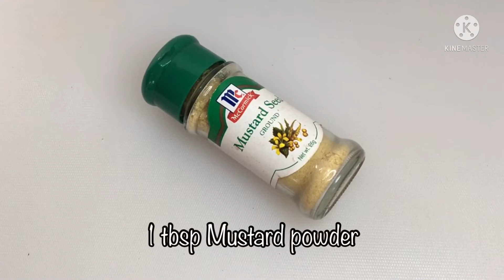DIY MUSTARD FACE MASK FOR FLAWLESS SKIN/KAPITBAHAYTV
Publised on July 27,2021
DIY MUSTARD FACE MASK FOR FLAWLESS SKIN.

A Mustard Mask is very easy to make. You can Do It Yourself (DIY). You need 4 ingredients; Mustard lemon and olive oil & Apple Cidar Vinegar

– 1  tablespoon of Mustard
— 1 teaspoon of vinegar

Mix all ingredients for 20 seconds or so and apply it on your face. Let it chill on your face for 5 minutes and then wash it of gently with warm water. Wait for another 10 minutes before applying any skin cream on your face.